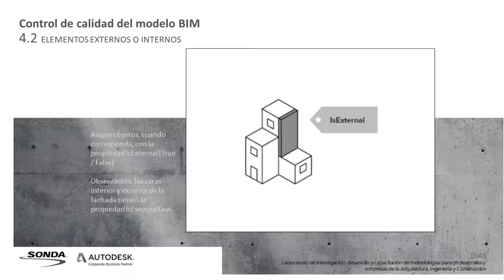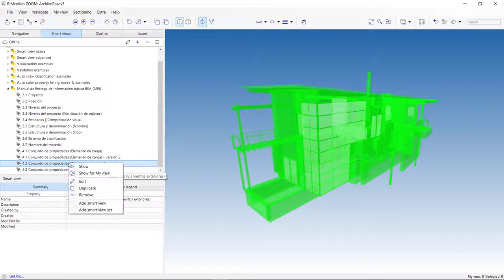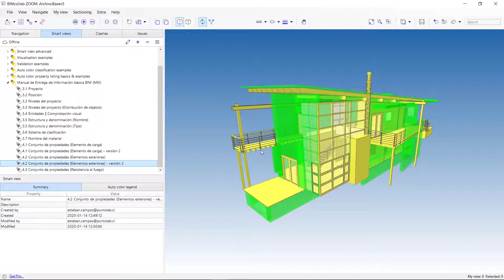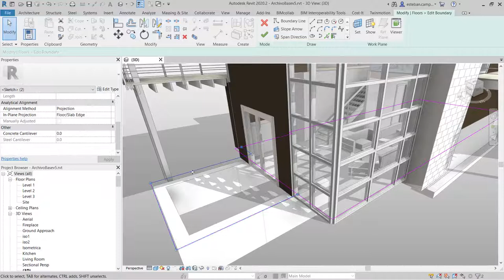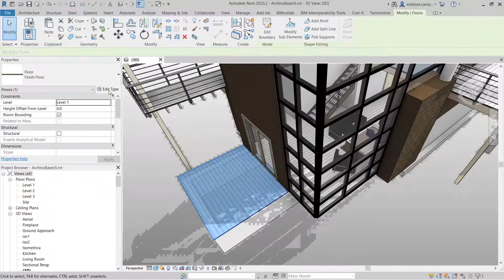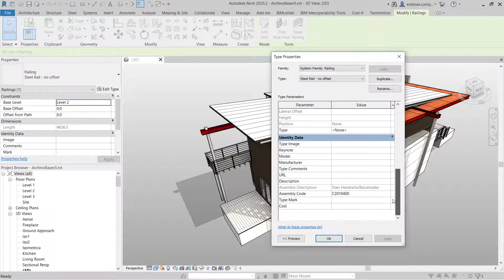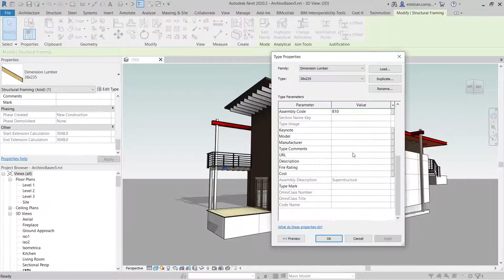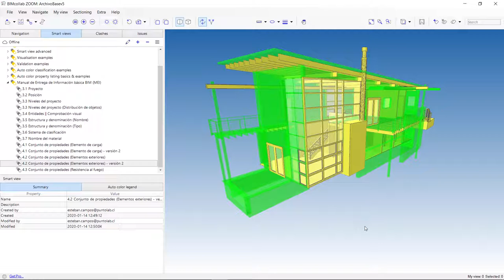Tutoriales MEI Revit | 4.2 Elementos exteriores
Elementos exteriores: Asigna la propiedad IsExternal a los objetos, cuando corresponda [Verdadero/Falso].

Consejo: las caras interiores y exteriores de la fachada tienen la propiedad IsExternalTrue.